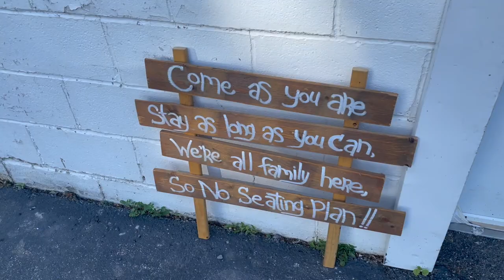Michael & Meredith | Broken Road Wedding Music Video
The wedding of Michael and Meredith! Presenting Mr. and Mrs. Michael DiGrazio! I hope you two really enjoy this short video to remember your big day together! You guys are amazing and it was a pleasure working with you! On behalf of the entire Longwell Photography family, best wishes and here is to a lifetime of hapiness!

Thank you for considering to make us part of your special day!